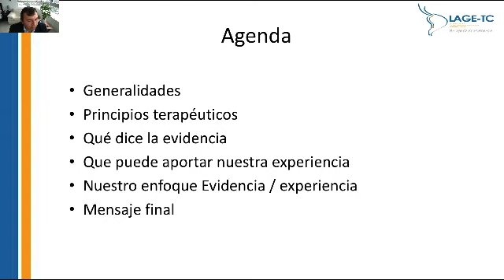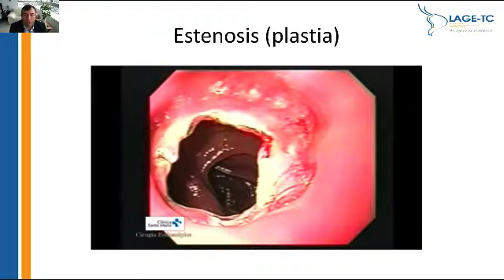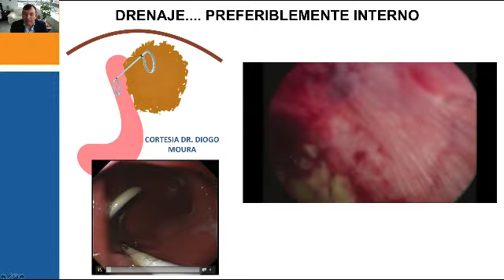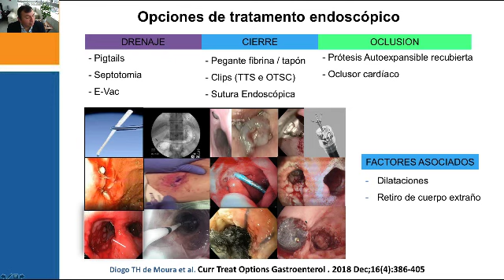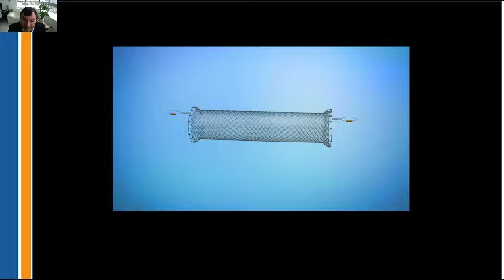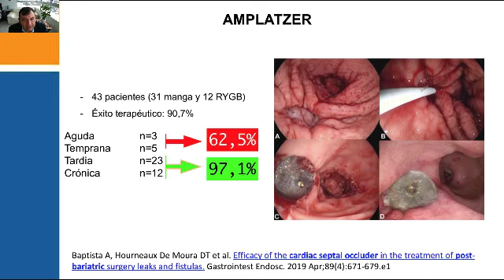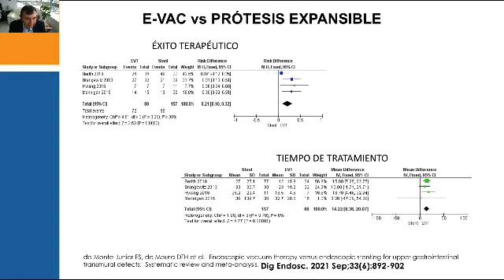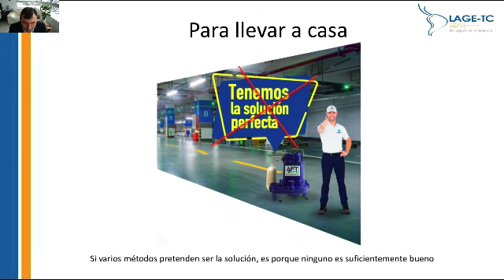Lecture: Manejo endoscópico de las complicaciones de la cirugía bariátrica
Conferencia presentada por el Dr. Eduardo Valdivieso en el XLV Congreso Internacional de Cirugía General de la Asociación Mexicana de Cirugía General y la Federación Mexicana de Colegios Especialistas en Cirugía General